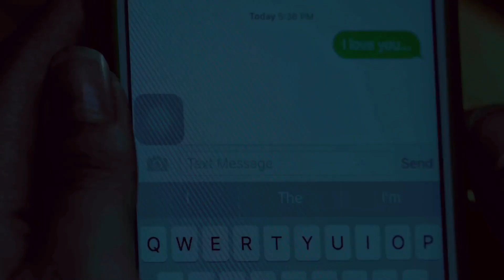မာယာကျွေးသူ(နမူနာ)-နေတိုး၊မြတ်သူကျော်၊နန်းဆုဦး- မြန်မာဇာတ်ကား - Myanmar Movie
ဇာတ်ကားအမည် - မာယာကျွေးသူ(နမူနာ)
သရုပ်ဆောင်များ - နေတိုး၊မြတ်သူကျော်၊နန်းဆုဦး
ဒါရိုက်တာ - သားညီ
ထုတ်လုပ်ရေး - Lavender

Lavender Myanmar Entertainment နဲ့ အဆက်အသွယ်မပြတ်စေဖို့ ဒီနေရာလေးတွေမှာ Follow လုပ်ထားပေးပါ